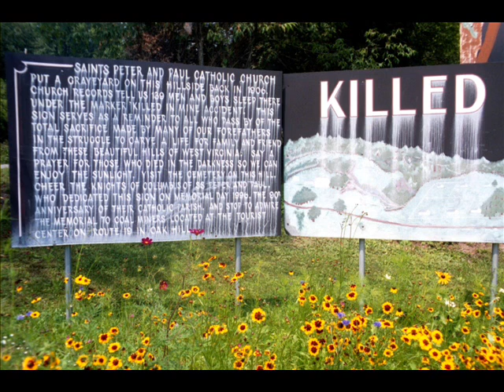Heaven Song and Photographs by T. Paige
T. Paige is a photographer and musician living in Charlton Heights W.Va. T. Paige hates MTR.